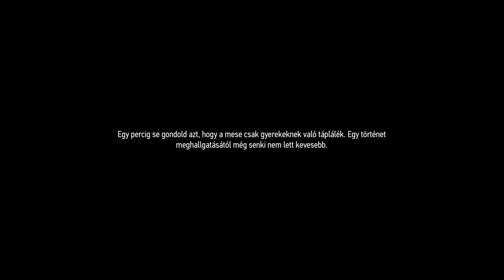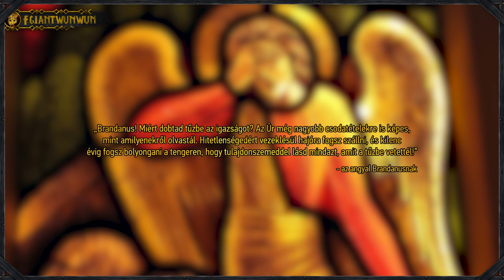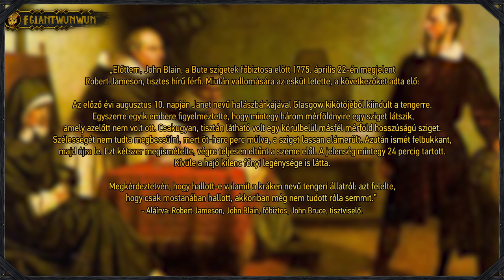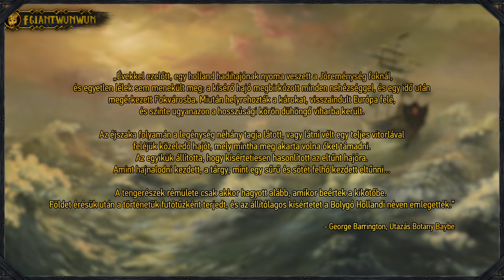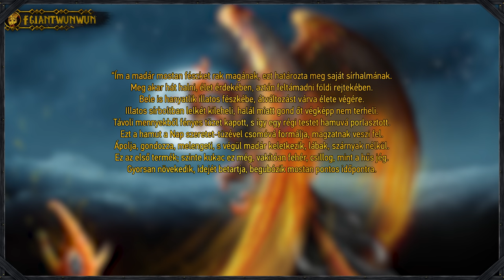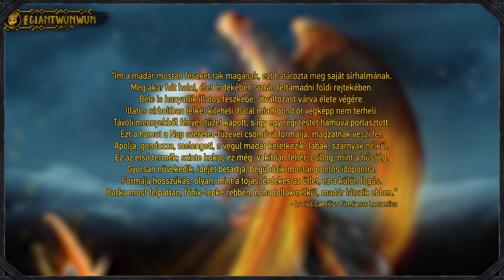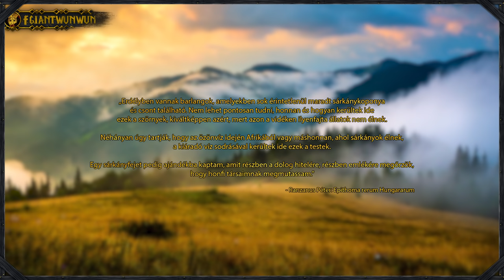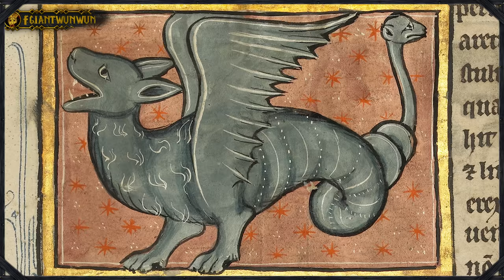5 Mitológiai Legenda Története - Történelem & Mitológia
5 Mitológiai Legenda Története - Történelem & Mitológia

00:00​ - Intro
00:09​ - A Farkasemberek
14:31​ - A Kraken
25:31​ - A Bolygó Hollandi
38:35​ - A Főnixmadár
50:38​ - A Sárkányok